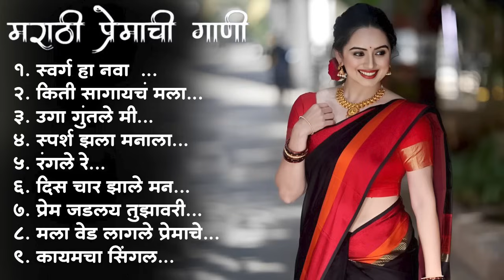Marathi Lastest Song 2023 💖 Trending Marathi Songs 💖Marathi Jukebox 2023 💕Summer Dhingana